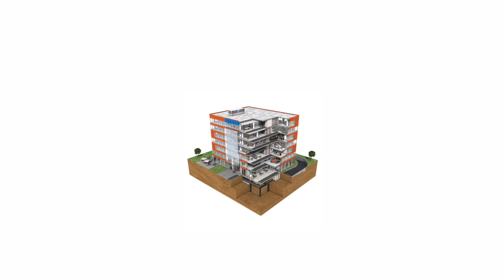GWP Times ONE!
Global warming potential (GWP) is the heat absorbed by any greenhouse gas in the atmosphere, as a multiple of the heat that would be absorbed by the same mass of carbon dioxide, which has a GWP of 1.

The GWP of water is ZERO.  The GWP of methane, the main ingredient in natural gas is 84.  Refrigerants however, have a range of GWP ranging from over 2000 to under 700, some of which are flammable, especially with the addition of required lubricants.  Refrigerants are necessary for cooling, some heating systems, and applications like grocery store refrigeration.  The key to protecting the environment is to use less refrigerant, and to keep it contained in factory-sealed circuits.